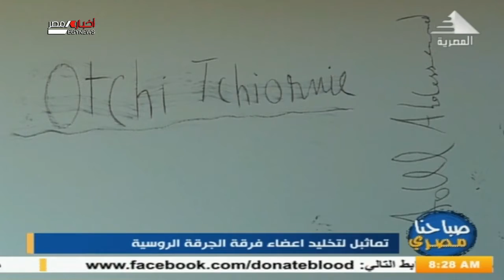صباحنا مصرى | تماثيل لتخليد اعضاء فرقة الجوقة الروسية 01-09-2020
تماثيل لتخليد اعضاء فرقة الجوقة الروسية 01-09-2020